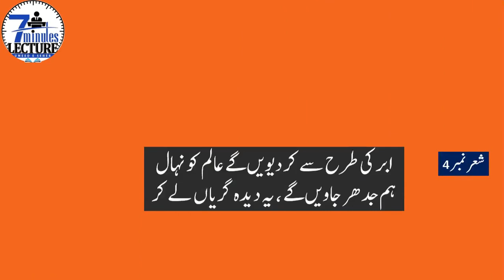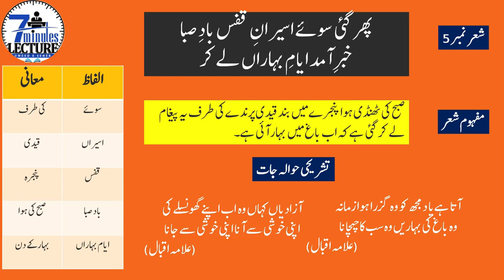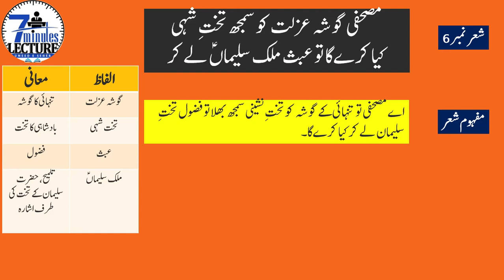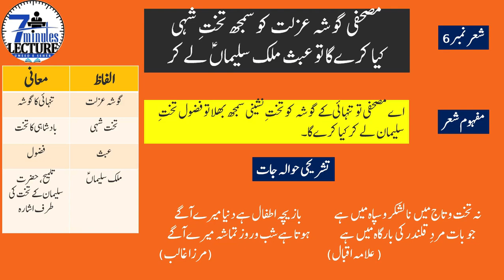Hamdani Mushafi 2nd Ghazal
غلام همدانی مصحفی دوسری غزل
آخری حصه
انٹرمیڈیٹ سال دو
دوسری غزل کا پهلا حصه